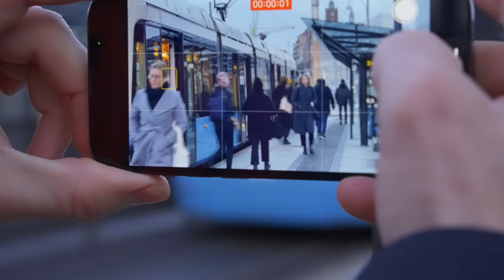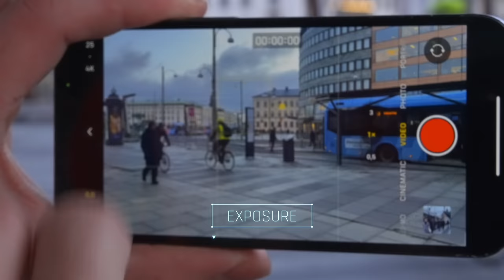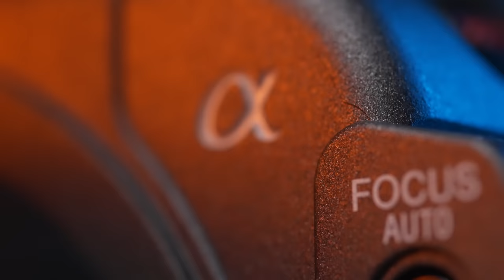Which Camera Should You Buy?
ALL MUSIC USED IS FROM ARTLIST

MY ESSENTIALS
THE CALL OUTS I USE
BEST FCPX PLUGINS

NERF GUNS
HYPER SERIES